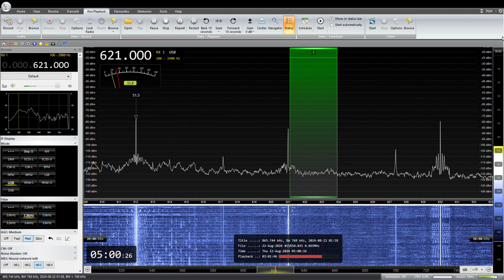NHK局名アナウンス 621KHz NHK Miyazaki R1 JOMG Nobeoka 2024 /08/ 22 04 :59 JST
NHK 宮崎R1　JOMG  延岡中継局(1KW)
ANT:FLAG
QTH:SAITAMA JAPAN